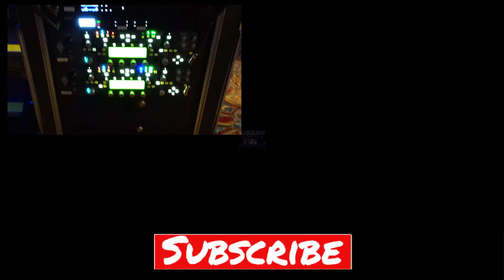Setting Up - Concert and Load Out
A behind the scenes look at the things involved in doing a concert in a ballroom setting. Sound system, sound check, and lighting set up. Backline set up. Show prep. Tear down (AKA Strike) and load out. A look at the stage from onstage and at all of the various worlds involved in building a show and making it happen before the audience arrives.

Digico console at Front of House. Avid SC48 console in monitor world. Ultra Arc II followspots. Grandma lighting console. Mostly Chauvet Pro lighting (R2 Wash, R2 Spot, Strike fixtures, Maverick fixtures).

For this show, I wanted to get more detail versus throughout the day versus time-lapse footage. This video is an educational and informative look at the things that go into making a music show happen.

►LyxPro 4 Channel 3 Pin Multi Network XLR Cable Breakouts /Break-ins for Stage Sound Lighting and Recording Studio - Male and Female to RJ45 Ethercon on Amazon:

►Elite Core SUPERCAT5E | Ultra-Durable Shielded CAT5E | Tactical Ethernet Connectors on Amazon:

0:00 Intro
0:07 Initial PA and Lighting Setup
0:16 Amplifier Demo
0:35 Look at Stage / Lip Fills
0:55 Band Load In
2:07 Pre Show Stage Walk Thru
3:45 Showtime!
4:35 Load Out
5:16 Various Clips From Concert